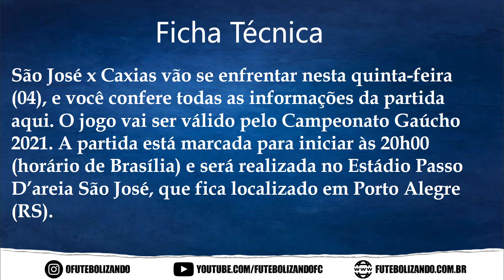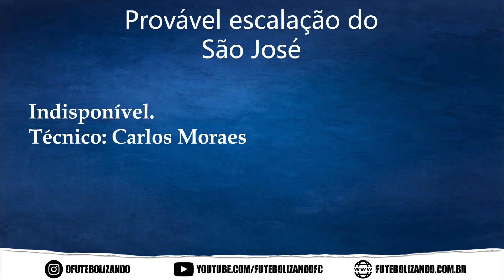ASSISTIR AO VIVO SÃO JOSÉ X CAXIAS - CAMPEONATO GAÚCHO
São José x Caxias vão se enfrentar nesta quinta-feira (04), e você confere todas as informações da partida aqui. O jogo vai ser válido pelo Campeonato Gaúcho 2021. A partida está marcada para iniciar às 20h00 (horário de Brasília) e será realizada no Estádio Passo D’areia São José, que fica localizado em Porto Alegre (RS).